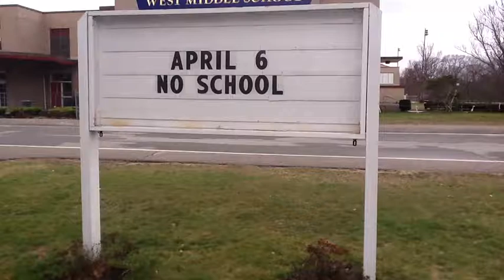Youth Violence And Bullying - Michael Cronin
Stonehill